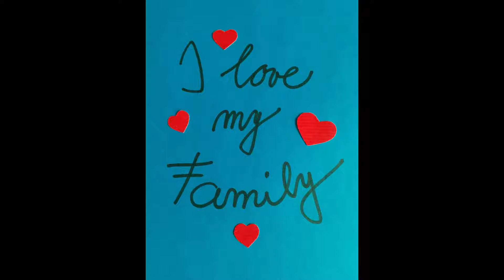Lucky-Lukas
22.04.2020 geboren und jetzt 2Mon.